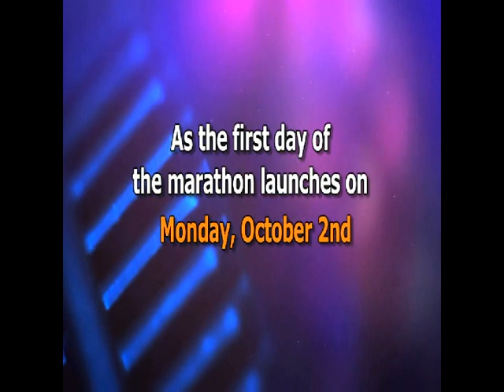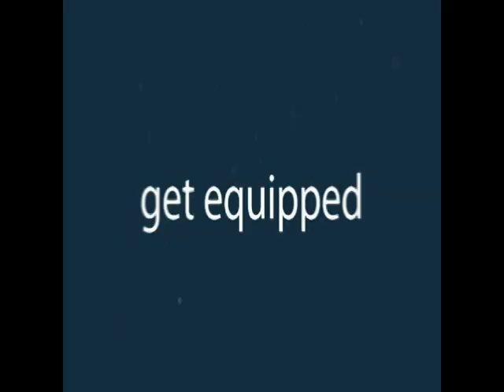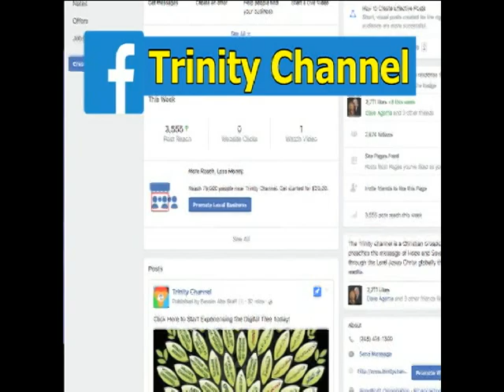Colliding Worldviews - Islam & Women: Fear or Freedom